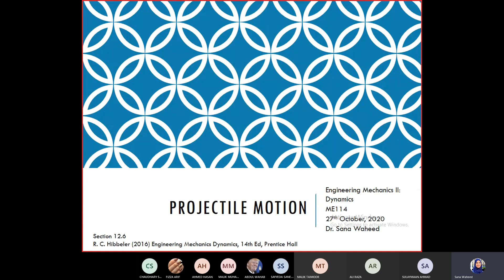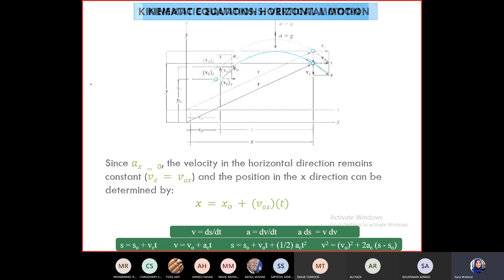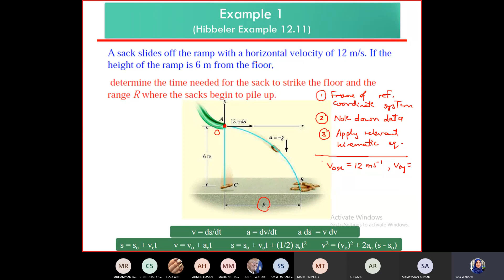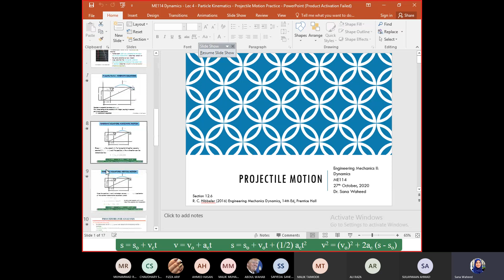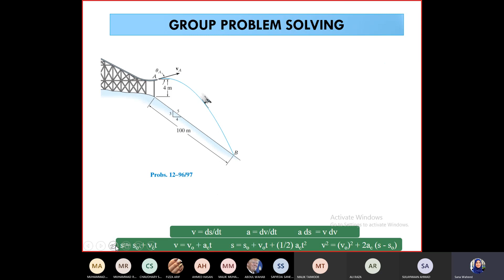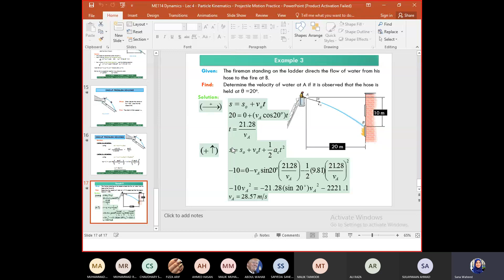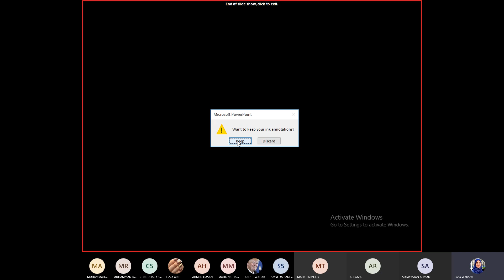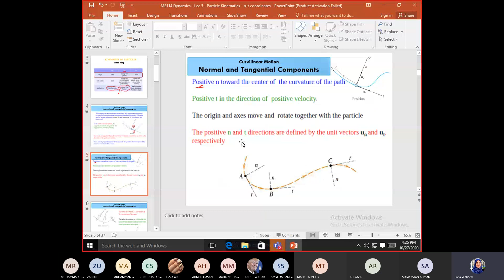Engineering Dynamics - Lec 4 - Particle Kinematics - Projectile Motion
Dr. Sana Waheed

These are lecture recordings of the course ME114 Dynamics run during Fall 2020 at SMME, NUST, Islamabad, Pakistan with permission from the lecture attendees. You cannot reproduce or reuse any of these videos.